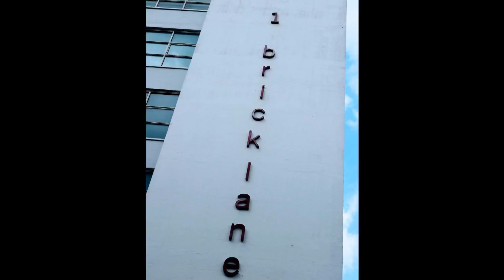Liverpool Street 12/07/2019 (#59)